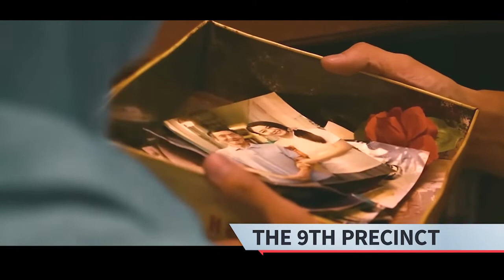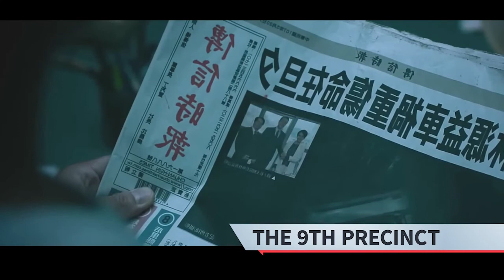The boy was raised by a ghost mother and frequently has unusual vision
An idealistic police officer fights ghoulish forces threatening the harmony between the natural and otherworldly worlds as part of an underground police team.